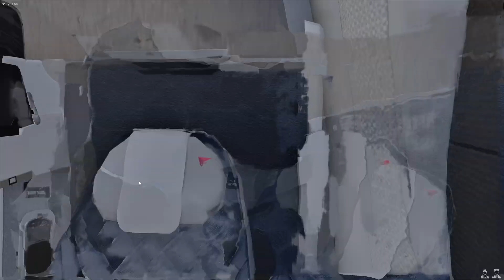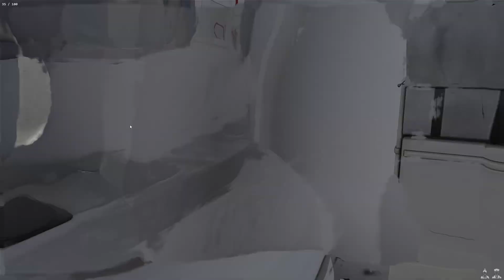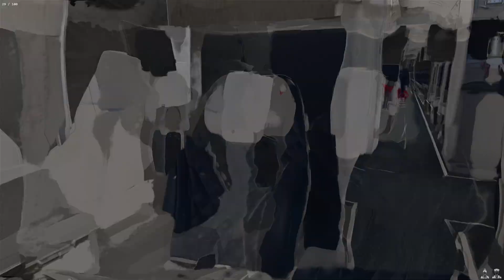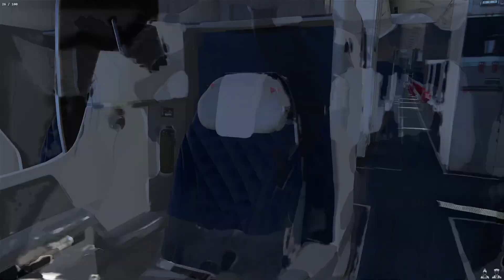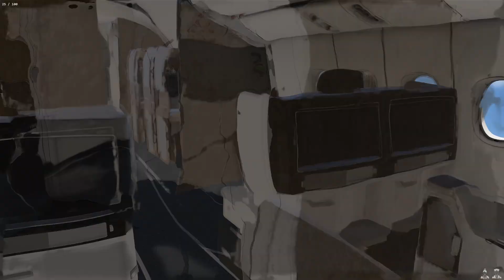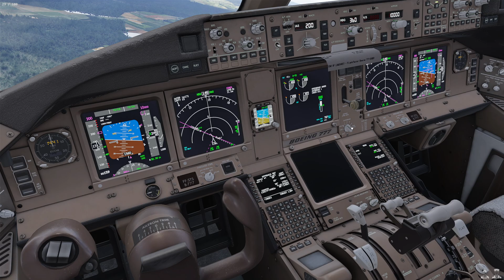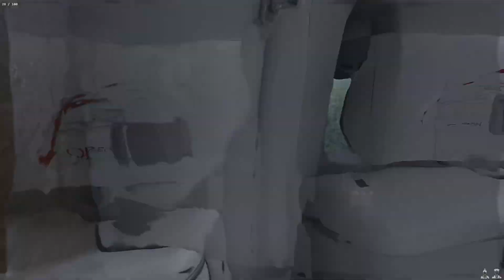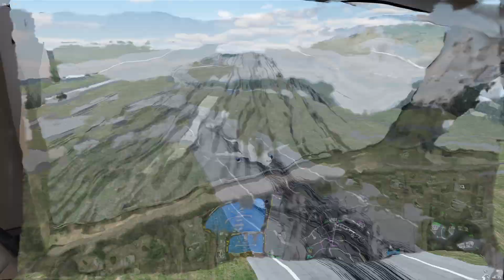100 FPS FLIGHT FACTOR 777V2 XP12.2 SUPER WOW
100 FPS WITH FLIGHT FACTOR 777v2 is VERY POSSIBLE shown here Pilot Pete demonstrates this fabulous, advanced study level heavy airliner version v2 which normally is fairly demanding on FPS. I use a laptop 4090 and with XP12.2 cranked to max would get only 25-30 FPS now with Lossless scaling enabled easily achieve the 100FPS as shown on the screen. The frame rate counter looks different on Lossless scaling. The first number is the actual XP frame rate un-affected. The next number is the actual FPS you're achieving!! In my example about 27/100. You can see in the video. Lossless gives a slight "watery" or wavey look upon some view changes as it is indeed faking frames or something but to me it is very worth it!! I have never been able to run XP12 on full with 8x to fix the anti-aliasing issues until now.

Flight demo is around the pattern at KSWF where a real-life charter / private 777 is actually based.

The 777v2 is at the Org. store.

Lossless scaling is available at

I am not a paid sponsor nor received any products for free I have spent my own money on all these being the obsessed flight simmer I am.